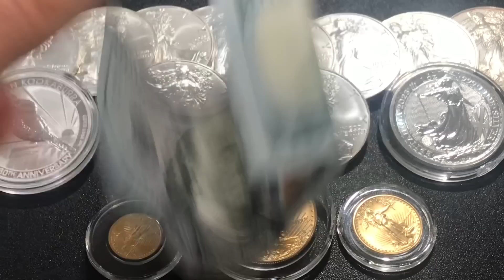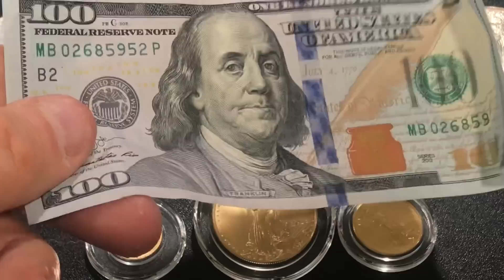THIS is A BIG Challenge to all Silver Stackers and Collectors! Don't be like THEM!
THIS is A BIG Challenge to all Silver Stackers and Collectors!